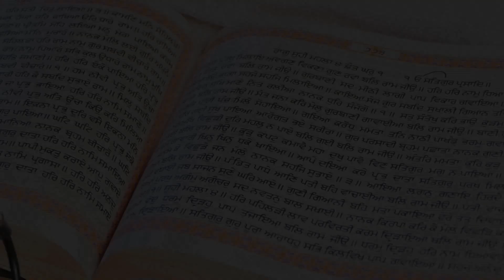Bably Studio BADAL M 98151 70428 98724 84831 Hardeep Maan